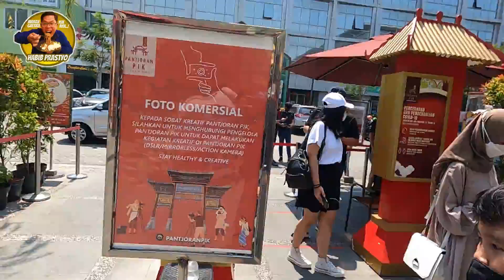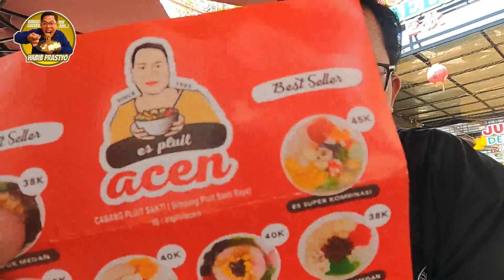ES TOPPING BOBBA BUAH ACEN JAJANAN LEGEND | DI PANTJORAN EKSTENSION CHINATOWN PANTAI INDAH KAPUK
Makan Gaesku.. Yuk Ah..
Hai gaesku gaesku.. kali ini diriku lagi di Pantjoran Pantai Indah Kapuk Jakarta Utara gaesku..  Nyobain Es ACEN yang legend nih... yuk kita lihat keseruannya. Kalau kamu suka video ini silahkan di like dan dikasih komen terbaik kamu..

Yuk kita saling mendukung dengan:
mensubscribe cahnnelnya,

Instagram: @Makan_Gaesku @Habib Prastyo​